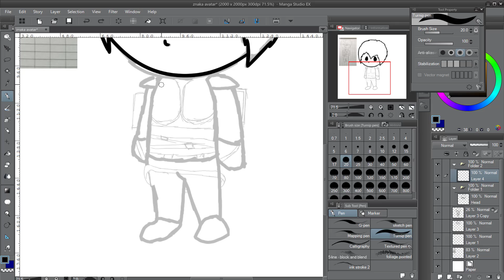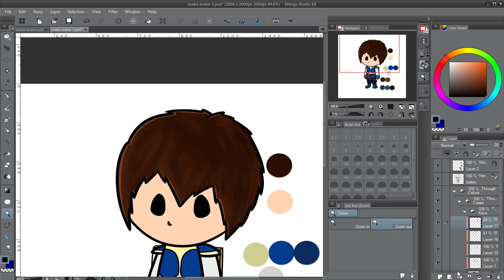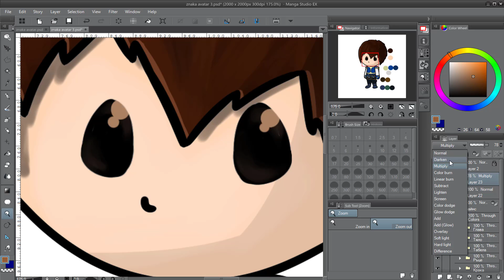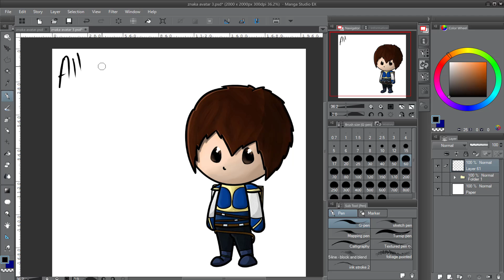SpeedART #12 - ZnakaProds #2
●Страници:
• Уроците на Crafty - в процес на правене

●Програми:
• Заснемане и Обработване
Camtasia 9

●Set-Up:
● Computer:
• Graphics Card: NVidia GeForce GT 630
• Processor: Intel Core i3 - 4130
• Motherboard: Asus H81-Plus
• RAM: 8 GB DDR3-1600 DDR3 SDRAM
• HDD_1: HGST HTS541010A9E680  (1 TB, 5400 RPM, SATA-III)
• HDD_2: ST1000DM003-1CH162  (1 TB, 7200 RPM, SATA-III)
• Case: Cooler Master Elite 335U

• Webcam - HP HD 4310 H2W19AA

• Headphones - Razer Kraken Neon Purple

• Monitor - ASUS VW195D

• Mouse - Aula Ghost Shark

• Mouse Pad - Aula Magic Pad

• Keyboard - Hama uRage Illuminated